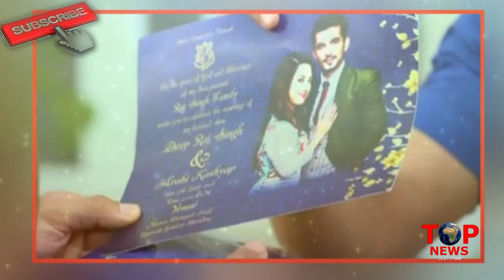ISHQ MEIN MARJAWA || 03 JULY || दीप पहुँचा “तांत्रिक” के पास अपना “अतीत” जानने || UPCOMING